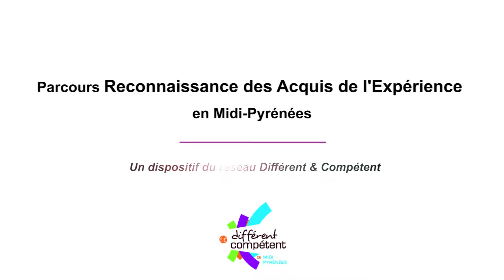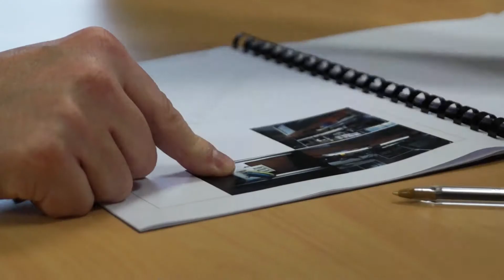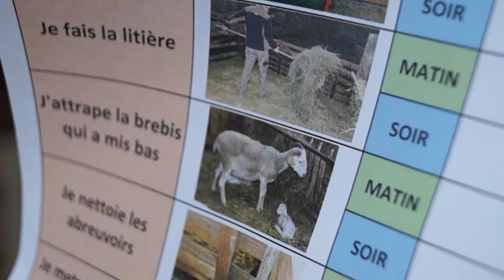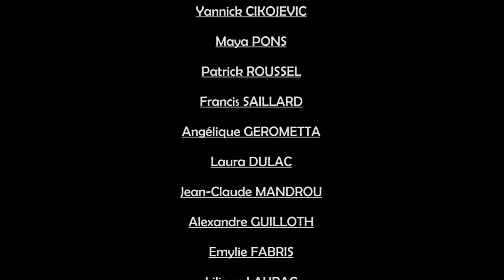Films RAE Toulouse occitanie